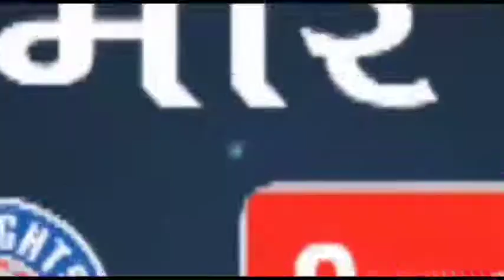UK News- ज़िलाधिकारी ने राष्ट्रीय मतदाता दिवस के अवसर पर मतदाता जागरूकता रथ को हरी झण्डी दिखकर रवाना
ज़िलाधिकारी श्री युगल किशोर पन्त ने राष्ट्रीय मतदाता दिवस के अवसर पर काशीपुर रोड स्थित सम्पूणानन्द डेमोक्रेसी कैफ़े से मतदाता जागरूकता रथ को हरी झण्डी दिखकर रवाना किया। उन्होंने बताया कि जागरूकता रथ जनपद के उन सभी क्षेत्रों में जायेगा विशेषकऱ उन क्षेत्रों मे जहाॅ विगत निर्वाचनों के दौरान मतदान प्रतिशत कम रहा है, वहाॅ लोगों को मतदान के प्रति जागरूक करेगा ताकि आने वाले 14 फ़रवरी को अधिक से अधिक जनता अपने मताधिकार का प्रयोग कर सके। इस अवसर पर अनुभव म्यूज़िकल लाइव ग्रुप द्वारा देशभक्ति पर आधारित गीतों की प्रस्तुति दी गयी। सरदार भगत सिंह राजकीय स्नातकोत्तर महाविद्यालय के एनसीसी के विद्यार्थियों द्वारा नुकड्ड़ नाटक, गीत, सामूहिक नृत्य आदि की मनमोहक प्रस्तुति दी गयी। इससे पहले राष्ट्रीय मतदाता दिवस के अवसर पर कलेक्ट्रेट में विभिन्न कार्यक्रमों का आयोजन किया गया है। इस अवसर पर ज़िलाधिकारी ने राष्ट्रीय मतदाता दिवस की बधाई देते हुए कहा हमारे देश, हमारे राज्य, हमारे गांव के विकास के लिए एक मज़बूत लोकतंत्र बहुत ज़रूरी है, लोकतंत्र को मज़बूत करने के लिए हम सभी को वोट करना ज़रूरी है। उन्होने कहा लोकतंत्र के इस महापर्व पर बिना किसी लोभ, प्रलोभन तथा भय से अपने मत का प्रयोग करें ताकि एक अच्छी सरकार बन सके।